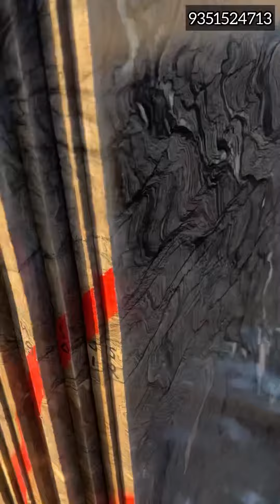Marble Loaded For Rajkot (Gujarat),Maheshwari Marbles Kishangarh, 9351524713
Google Maps -
📍Makrana Branch

Makrana Marble - Maheshwari Marbles & Granites
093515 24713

📍Kishangarh Branch